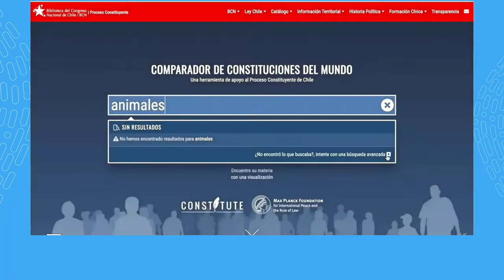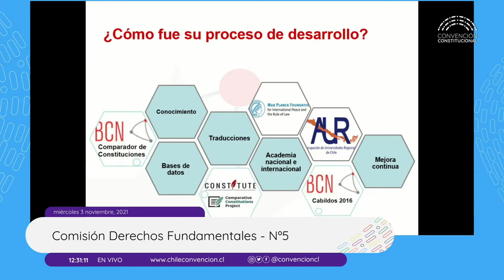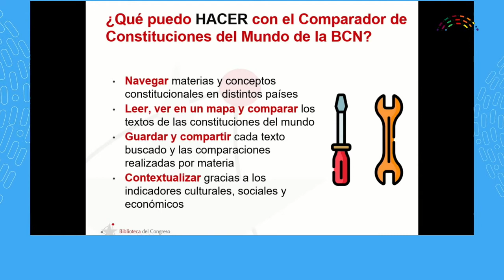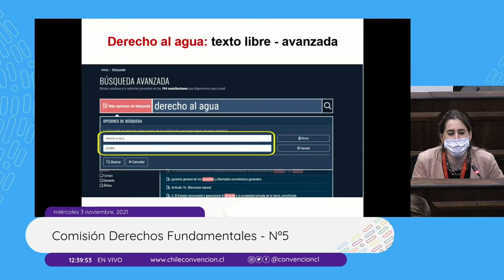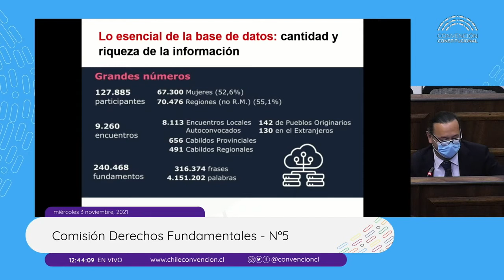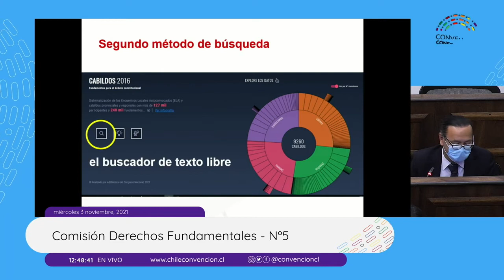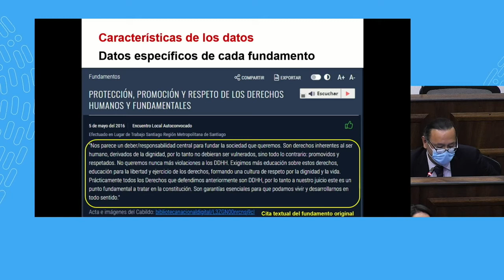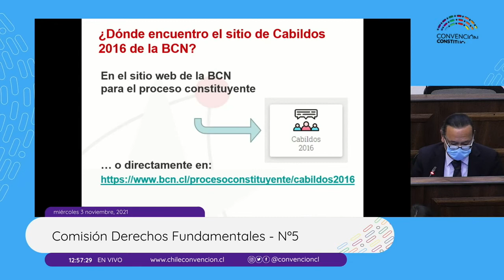Presentacion BCN ante comisión temática sobre Derechos Fundamentales de la Convención Constitucional